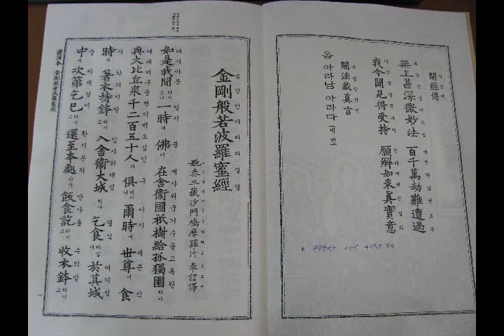금강반야바라밀경 특별법문 1부 2011년 5월 9일